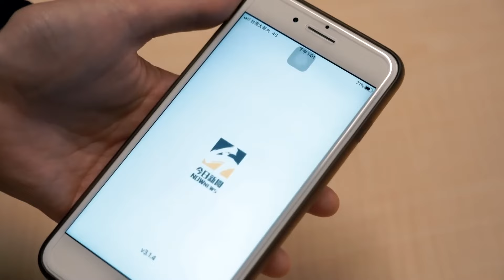T1／卡森斯來台前曾和霍華德聊過 稱對方的建議「扮演重要角色」｜NOWnews